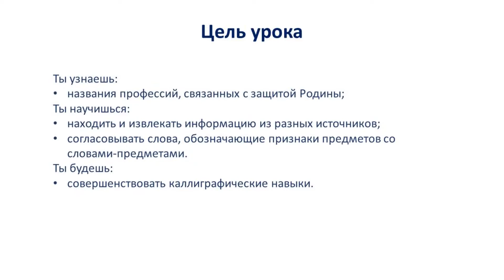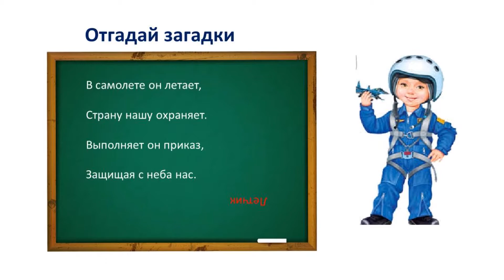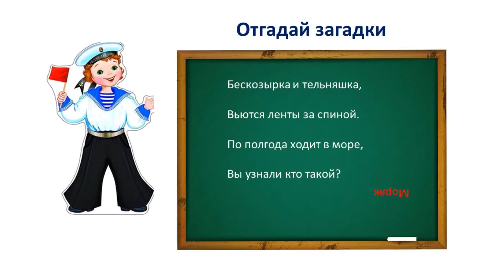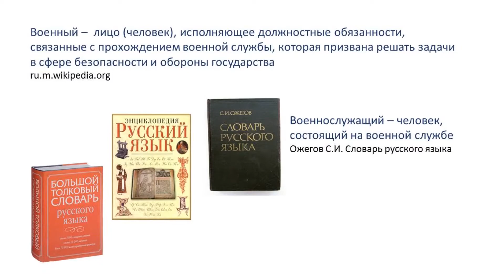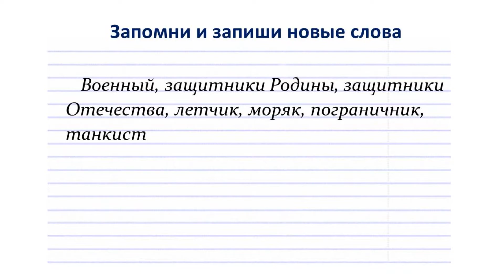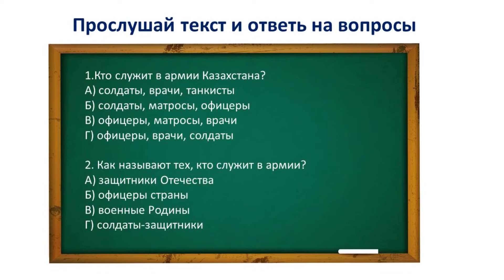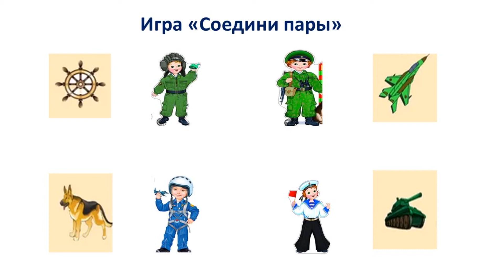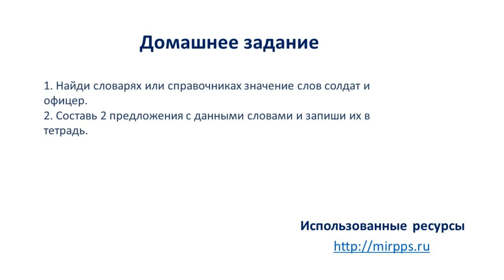II четверть, Русский язык, 4 класс, Урок №29